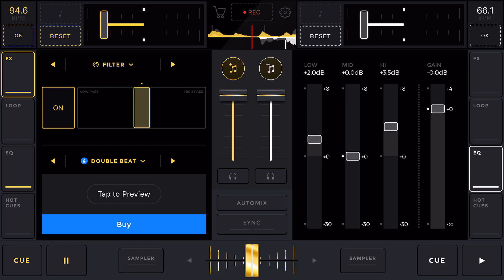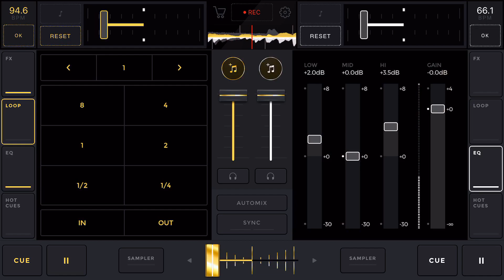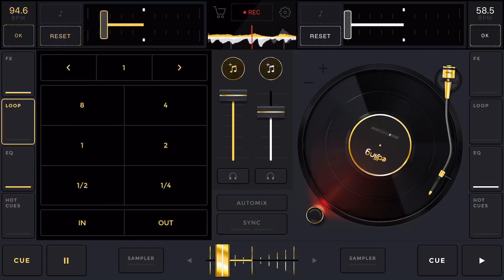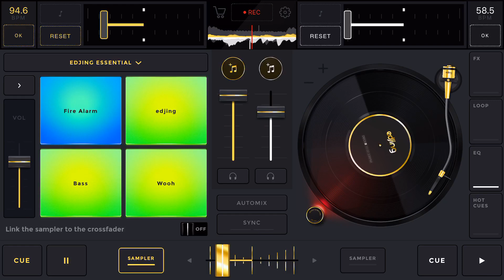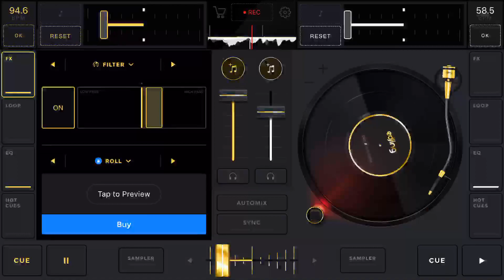POPPA - R KELLY (SlowedScrewedChopped)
ℬ𝓎: 𝒜𝓃𝓉 ℬ𝓁𝒶𝓃𝒸ℴ
Eᴅᴊɪɴɢ